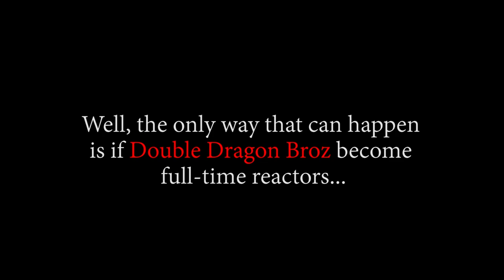What Is The Revolutionary Army Up To? OP - Episode 879, 880 | Reaction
Title: What Is The Revolutionary Army Up To? OP - Episode 879, 880 | Reaction

Timestamps:
00:00 Start
00:37 Pre Discussion
02:26 Ep879 Reaction
13:11 Ep879 Review And Discussion
16:31 Ep880 Reaction
25:19 Ep880 Review And Discussion